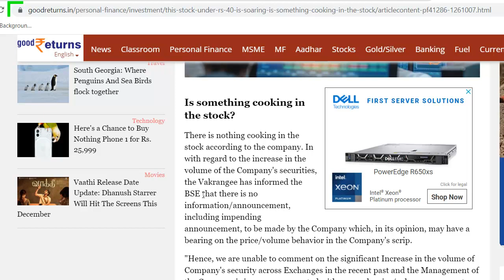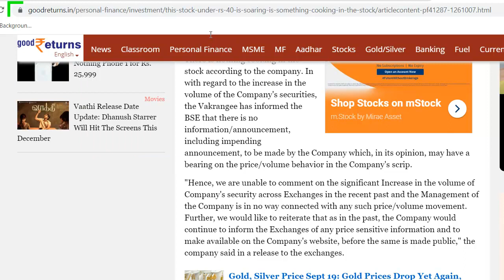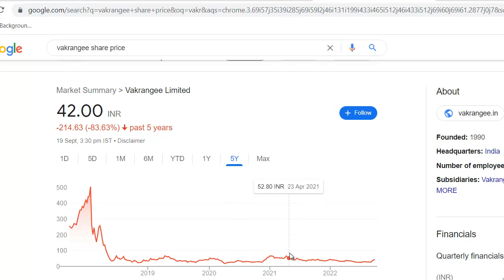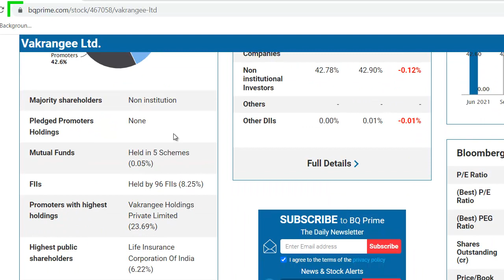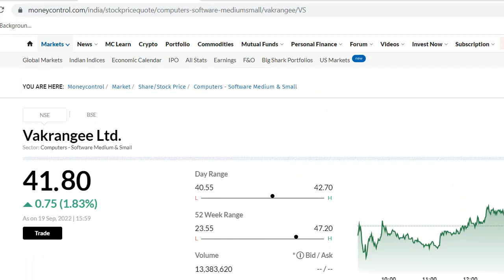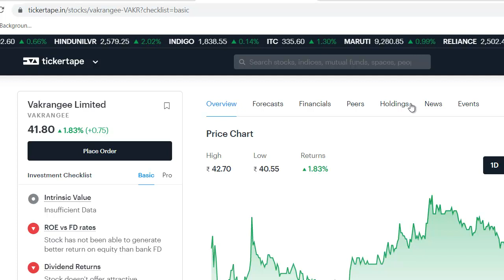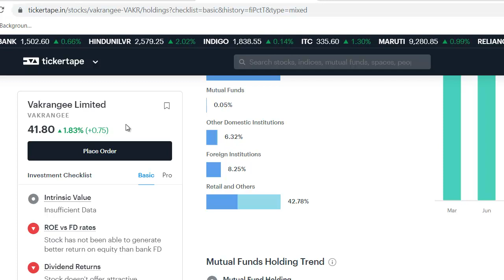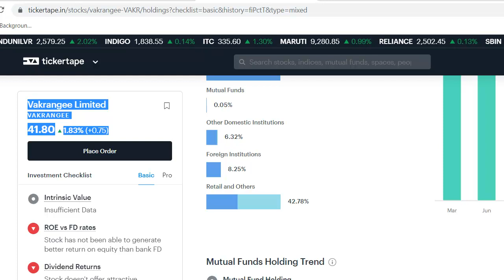Vakrangee Latest News | Vakrangee Share News | Vakrangee Stock Review | ये गलती मत करना